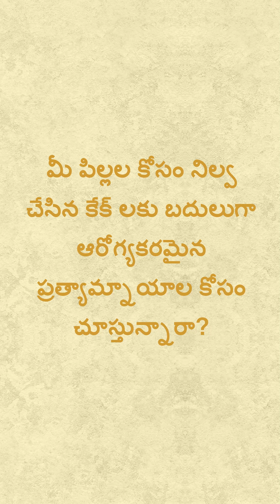Healthy Alternatives to Processed Foods | Ep.5: Delicious whole wheat jaggery cake | Telugu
కేక్  లు రుచిగా ఉంటాయి, కానీ వీటిలో  ప్రాసెస్ చేసిన చక్కెర మరియు కృత్రిమ రంగులు కూడా ఉంటాయి.   మీరు మీ పిల్లలకు ఒక ఆరోగ్యకర ఎంపికను ఇవ్వాలనుకుంటున్నారా?  అలా అయితే ఈ వీడియో చూడండి ఇందులో  పిల్లల పోషకాహార నిపుణులు  రిద్ధి వర్మ (@ babyledweaningindia1659) గారు మీతో పంచకున్నారు గోధుమ, అరటి కేక్ యొక్క రెసిపి ఇది కేవలం ఆరోగ్యవంతమైనదే కాదు, రుచికరమైనడి మరియూ మీ పిల్లలకు కూడా బాగా నచ్చుతుంది

గోధుమపిండి అరటి బెల్లం కేక్ తయారు చేయడానికి:
పదార్థాలు
1 కప్పు గోధుమ పిండి
2 చిదిమిన అరటి పళ్ళు
½ కప్పు తురిమిన బెల్లం
¼ కప్పు మాఖానా పౌడర్
¼ కప్పు నూనె
½ టీ స్పూన్ బేకింగ్ సోడా
1 టీ స్పూన్ బేకింగ్ పౌడర్
1.2 కప్పు పాలు
ఉప్పు

రెసిపీ
1. గోధుమపిండి, మాఖానా పౌడర్, బేకింగ్ పౌడర్, చెంచా బేకింగ్ సోడా, మరియు ఉప్పు కలపండి.
2. చిదిమిన అరటి పళ్ళు, బెల్లం, పాలు, మరియు నూనెను బాగా కలపండి. తరువాత తడి మరియు పొడి మిశ్రమాలను బాగా కలపండి.
3. కేక్ ప్యాన్ కు నూనె రాసి 180°C (350°F) వద్ద 30-35 నిమిషాల వరకు బేక్ చేయండి, లేదా టూత్ పిక్ శుభ్రంగా బయటకు వచ్చే వరకు బేక్ చేయండి.
ఈ గోధుమపిండి అరటి బెల్లం కేక్ లో మఖానా కూడా ఉంటుంది అది మెగ్నీషియం మరియు క్యాల్షియం ను అధిక మొత్తంలో  కలిగి ఉంటుంది. గోధుమపిండిలో పీచు పదార్థం మరియు విటమిన్ లు ఉంటాయి అవి మీకు మైదా తో చేసిన కేకులలో లభించవు. మరి మనం ఈ ఆరోగ్యకర ఎంపికను ఎందుకు చేయకూడదు?  ఇలాంటి మరిన్ని అద్భుత రెసిపీల కోసం కోసం చూడండి మొరిసన్స్ బేబీ డ్రీమ్స్ చానల్ పై ప్రాసెస్ చేసిన ఆహారాలకు ఆరోగ్యకరమైన ప్రత్యామ్నాయాలు యొక్క పూర్తి సీరీస్.